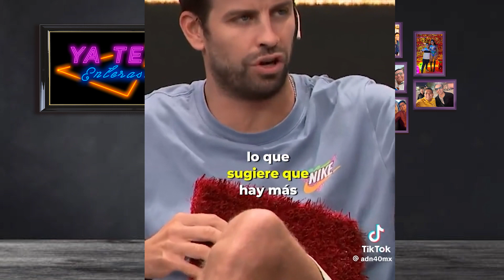¿Ya te enteraste?-Enrique Guzmán va a la casa de Silvia Pinal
Enrique Guzmán va a la casa de Silvia Pinal